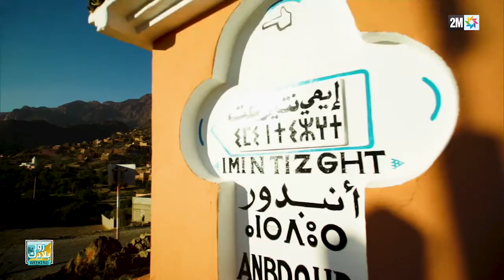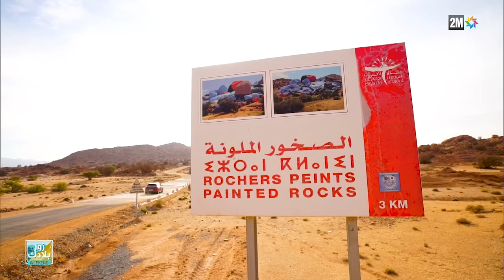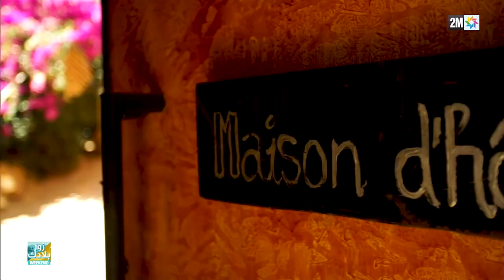Découvrez Tafraout, en partenariat avec l'ONMT dans ZourBladek Week-end sur 2M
Cet été, Ntla9awfbladna avec ZourBladek Week-end, une invitation au voyage à travers le Maroc, en partenariat avec l'ONMT. (Re)découvrons Tafraout.